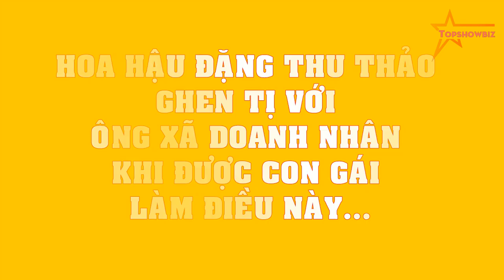Hoa hậu Đặng Thu Thảo GHEN TỊ với ông xã doanh nhân khi được con gái làm điều này...?